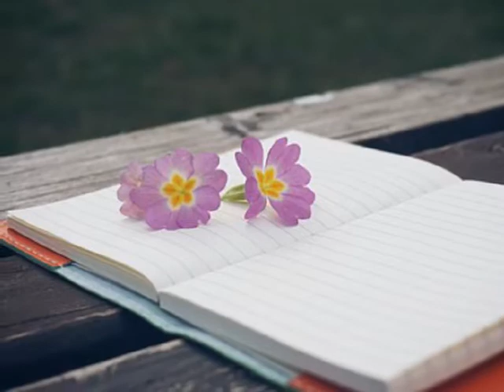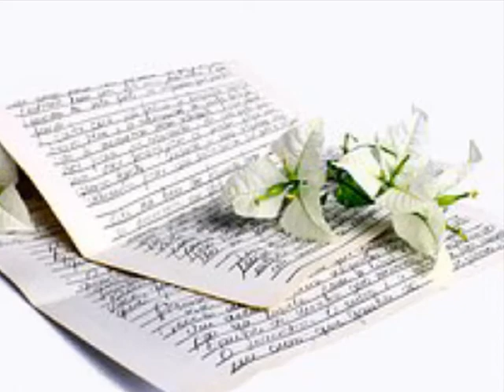쇼셜 퀄리티(SOCIAL QUALITY) 나를 슬프게 해 (1993)